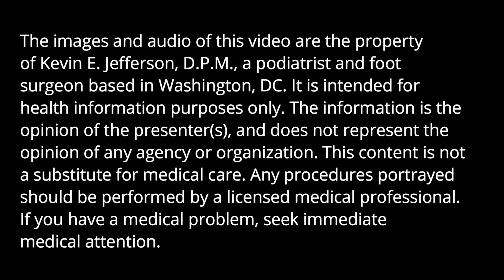Trimming of Fungal Toenails and Calluses In A Diabetic Patient - No Mo' Toe Jam!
No Mo' Toe Jam! Trimming of Fungal Toenails and Calluses In A Diabetic Patient

A patient returns 6 months from his last visit for continued diabetic foot care. he had numerous issues with his feet, including quite a bit of build-up between his toes. Toe Jam! On this visit, it seems that he has learned a lot about caring for his feet, as his toe jam is gone! Trimming of his toenails and calluses are still necessary as that should only be done by a podiatrist for diabetic patients.